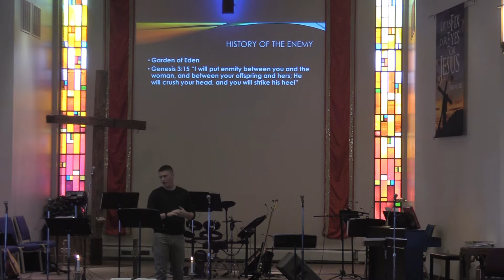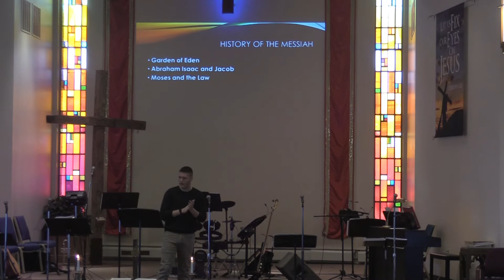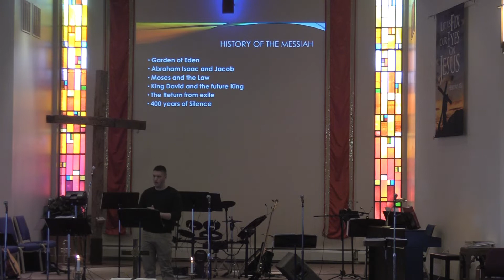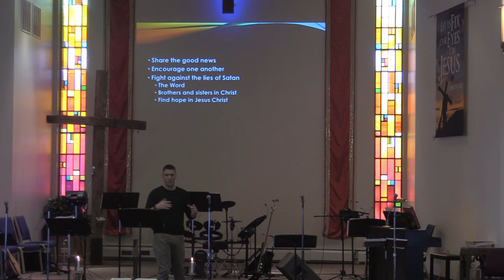It's Friday, but Sunday is coming.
Calling the church to prayer! And hearing an encouraging word about overcoming fear because Jesus is coming back!

By the YOUTH GUY--Eli Grove